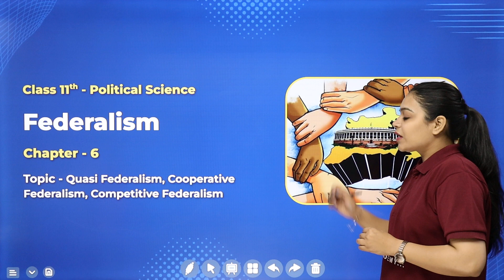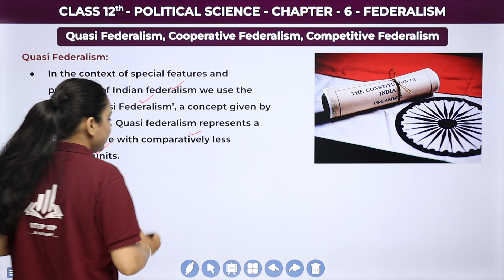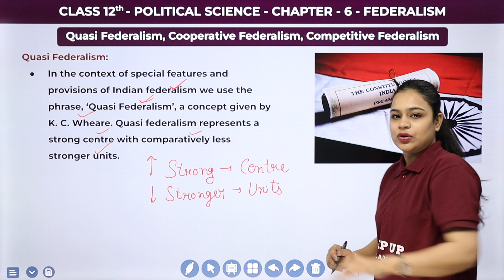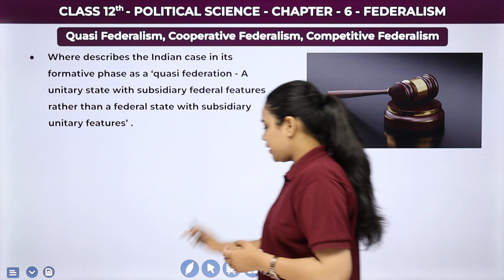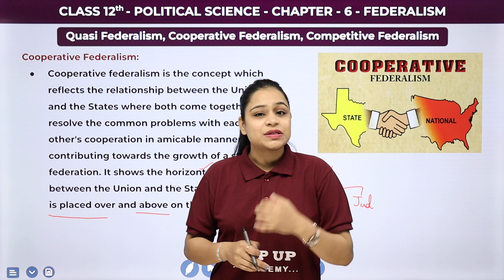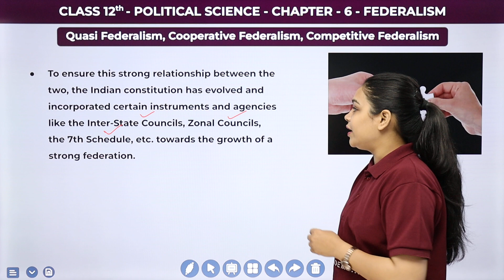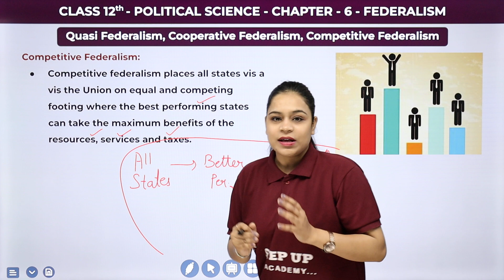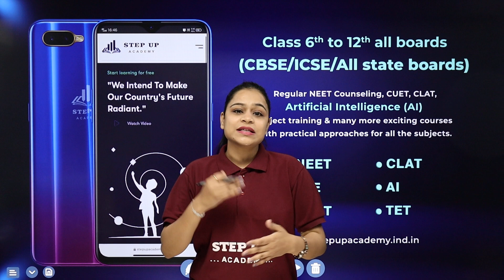What Are the Types of Federalism? | Class 12 Political Science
Quasi-Federalism, Cooperative Federalism, Competitive Federalism - In this article, we will learn about the three types of federalism and their corresponding examples. We will also discuss the concept of quasi-federalism, cooperative federalism, and competitive federalism.

Concept    :- What Are the Types of Federalism? Class 12 Political Science
Class          :- 12th
Elements   :- In this video, you will learn about the Types of Federalism.

Welcome to Step-up academy and embark with us on our journey towards world-class education with the best faculties and creative and effective content which will help you to clear your mind from all the doubts. Concept-based explanation with the best way to solve your queries we focus on providing quality education for Class 6th - 12th all boards (CBSE/ICSE/All state boards), Regular NEET Counseling, CUET, Artificial Intelligence (AI), Project training, and many more exciting practical approaches to all the subjects.